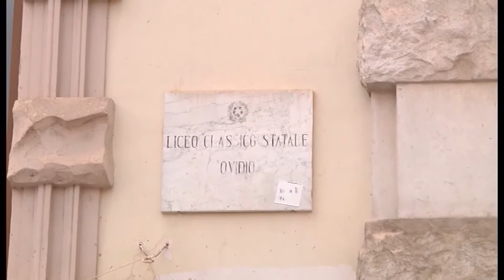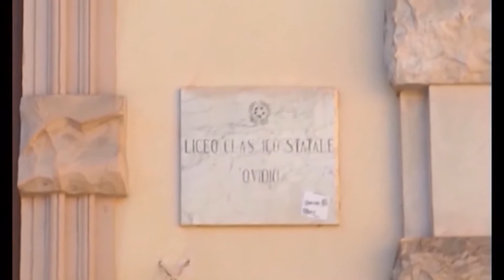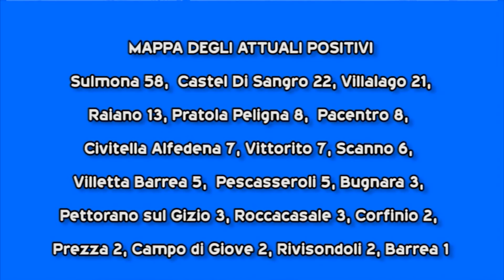TG GIORNO 30102020